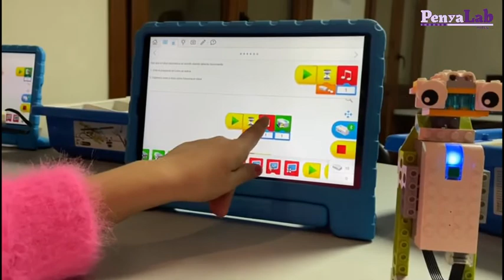Robot espia amb Lego wedo 2.0